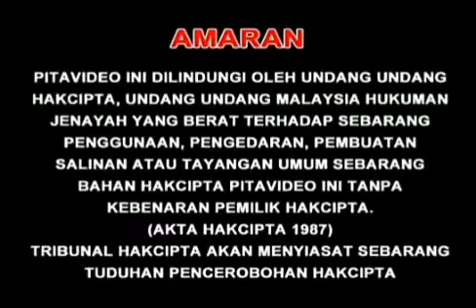Speedy Video, HVN Presents, Warning, Sharp AQUOS Love Life Quattron Pro Commercial (DVD Version)